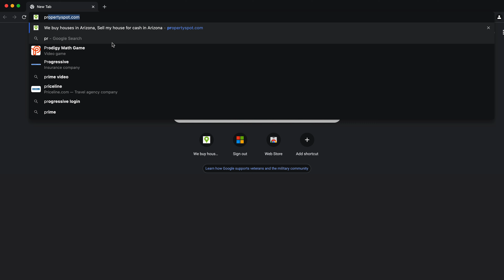Sell your home without any stress with Property Spot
Selling your house is quick and easy with Property Spot. Give us a call to get your offer today!